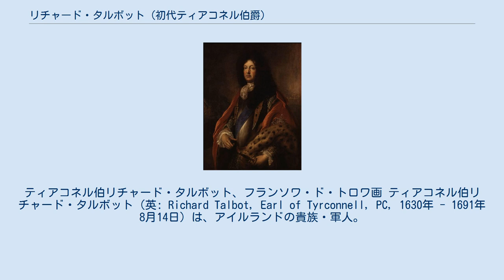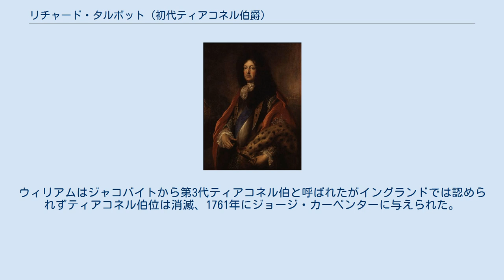リチャード・タルボット (初代ティアコネル伯爵)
アイルランド総督_(ロード・デピュティ)
ティアコネル伯リチャード・タルボット、フランソワ・ド・トロワ画 ティアコネル伯リチャード・タルボット（英: Richard Talbot, Earl of Tyrconnell, PC, 1630年 - 1691年8月14日）は、アイルランドの貴族・軍人。
イングランド王ジェームズ2世の治世中はアイルランドを事実上統治し、後にジャコバイトの有力者として活動した。
 1630年、準男爵サー・ウィリアム・タルボットとジョン・ネターヴィルの娘アリソンとの間に16人兄弟の末子として生まれた。
家系は古いノルマン人貴族で12世紀にアイルランド南部のレンスターに移った土着貴族である。
長兄ロバートが父の爵位を相続、次兄ピーターが聖職者としての道を進む中（1669年にダブリン大司教となる）、アイルランド・カトリック同盟のレンスター騎兵隊に入り1641年に勃発したアイルランド同盟戦争でイングランド軍と戦った。
1647年のダンガンズ・ヒルの戦いで敗北して議会派に捕らえられるが身代金を払い解放され、1649年に清教徒革命を制したオリバー・クロムウェルがアイルランド遠征を行うと抵抗したが、ドロヘダ攻城戦で遠征軍の虐殺から生き延びてアイルランドから脱出、フランスに逃れて大陸で亡命中の王党派と合流した。
 亡命中にチャールズ2世・ヨーク公ジェームズ（後のジェームズ2世）兄弟に軍人として仕える一方でクロムウェル暗殺を謀って失敗、1655年にロンドン塔へ投獄されるも脱出して再度大陸へ亡命した。
また、ジェームズとアン・ハイドの婚約を解消させようとする陰謀に加担したが、王政復古でチャールズ2世が即位、ジェームズとアンが結婚した後もジェームズに仕え続け、英蘭戦争で海軍卿としてイングランド海軍を指揮するジェームズの艦隊に加わりオランダ海軍と戦った。
 アイルランドに戻ると清教徒革命で没収されたカトリック教徒の財産を取り戻す仲介人を買って出て活動、自分の財産も増やして裕福になったが、1678年にカトリック陰謀事件の煽りで逮捕されイングランドから亡命した。
また、1669年にキャサリン・ベイントンと結婚して2人の娘キャサリンとシャーロットを儲けたが、1679年にキャサリンに先立たれると1681年にリチャード・ジェニングスの長女でサラ・ジェニングスの姉フランセス・ジェニングスと再婚した。
フランセスとの間に子供は無かった。
 1685年、ジェームズ2世が即位するとアイルランド貴族に取り立てられタルボッツタウン男爵、バルティングラス子爵、ティアコネル伯爵を叙爵され、アイルランド軍最高司令官に任命されアイルランドへ赴任した。
アイルランド総督にはジェームズ2世の義弟のクラレンドン伯ヘンリー・ハイドが任じられていたが、ティアコネルはジェームズ2世の信任を背景にして実権を握り、アイルランド軍のうちプロテスタントを解任してカトリックに入れ替え、カトリックの土地返還も目論みアイルランドのカトリック勢力を伸ばしていった。
1687年にクラレンドンが憤慨と弟のロチェスター伯ローレンス・ハイドがジェームズ2世に第一大蔵卿を罷免された孤立感から総督を辞任するとジェームズ2世から副総督に任命、事実上アイルランドを取り仕切る立場となった。
 1688年、ジェームズ2世が名誉革命でフランスへ亡命、翌1689年にウィリアム3世・メアリー2世夫妻が即位した後もアイルランドで勢力拡大を続け、アイルランドの殆どをジャコバイト支持者で固めてフランスから上陸したジェームズ2世を出迎えた。
ジェームズ2世からはティアコネル侯爵、ティアコネル公爵に叙爵されたが、ジャコバイトでのみ通用する爵位でイングランドで実効性は殆ど無かった（ジャコバイト貴族）。
 ウィリアマイト戦争ではジャコバイトを率いてイングランド軍と戦い、1690年にウィリアム3世とフレデリック・ションバーグ将軍が南下するとジェームズ2世と共に迎え撃ちボイン川の戦いで交戦した。
この戦いでションバーグを討ち取ったがイングランド軍の数に押されて敗走、戦後は援助を求めてフランスへ向かい、1691年にアイルランドへ戻ったが8月14日に61歳で死去。
パトリック・サースフィールドがジャコバイトの指揮権を継いだが...